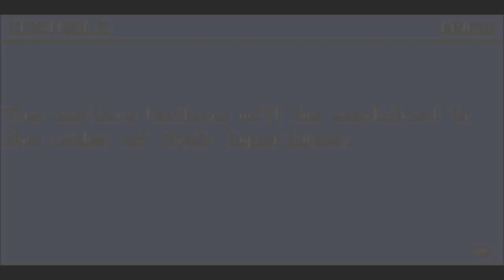Let's play Pokemon LeafGreen 1 Stranger Danger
My first video an Let's Play. Hi there guys, My name is Mane3ventz and I have no good equipment to work with. I hope to make my videos longer in the future but I hope this will be somewhat entertaining.  Give me tips and feedback on what i can do to improve. Played on a good old fashion NO$GBA emulator.